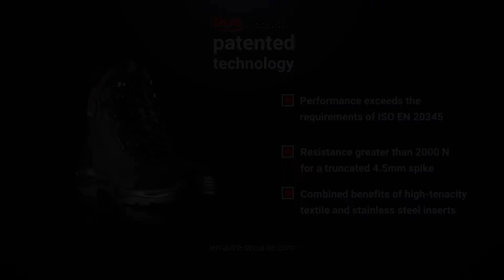[ENGLISH] Duo Protection patent by Lemaitre Securite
Discover our exclusive patent Duo Protection by Lemaitre Sécurité.